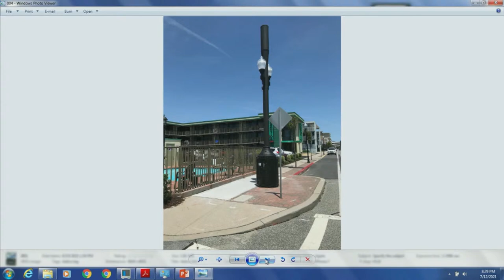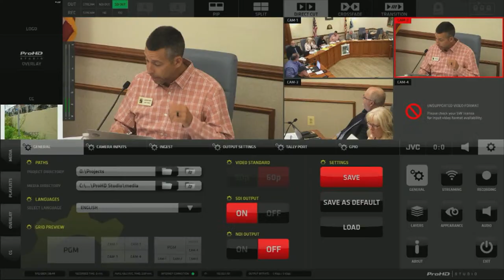Mt. Airy Town Council Meeting 7-12-2021 (Old Version)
Watch coverage of the Mt. Airy Town Council Meeting from Monday, July 12th, 2021